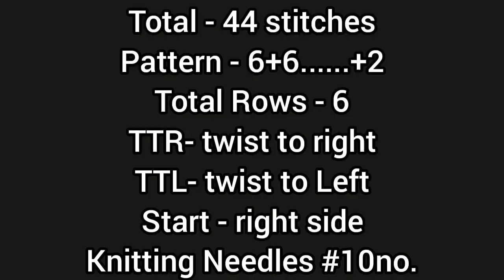New knitting design/pattern #1136 for cardigan, sweater, jacket, frock ||in hindi